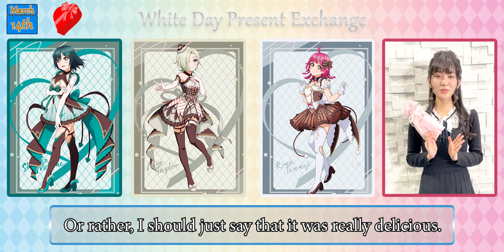Who has the best Valentine present? LoveLive! Nijigasaki Valentine's Day Present Exchange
Your favourite LoveLive Nijigasaki seiyuus exchanged Valentine's Day presents with each other!
Whose Valentine's day present would you choose?
Your choices are:
Aguri Onishi a.k.a Agupon
Chiemi Tanaka a.k.a Tanaka
Shu Uchida a.k.a Shu-chan
Moeka Koizumi a.k.a Moepi

Agupon's Valentine's Day Present 0:00
Tanaka's Valentine's Day Present 0:38
Shu-chan's Valentine's Day Present 1:38
Moepi's Valentine's Day Present 2:01
Moepi's White Day Present 2:43
Shu-chan's White Day Present 3:21
Tanaka's White Day Present 4:16
Agupon's White Day Present 5:03

Follow Nijigasaki Perfect Fans Paradise official twitter for translated tweets from all 13 members of Nijigasaki High School Idol Club.